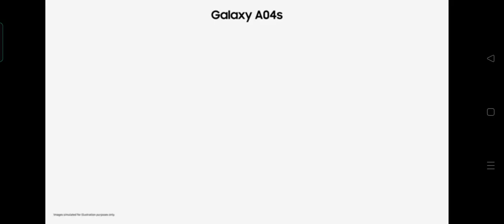(1,274,450)Plants Vs Zombie-Arena Sap-fling's tournament